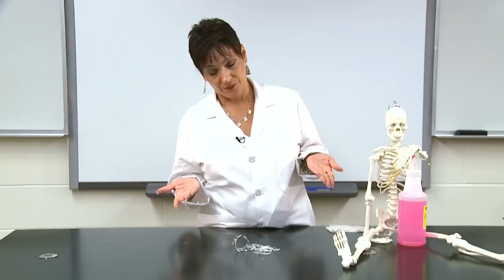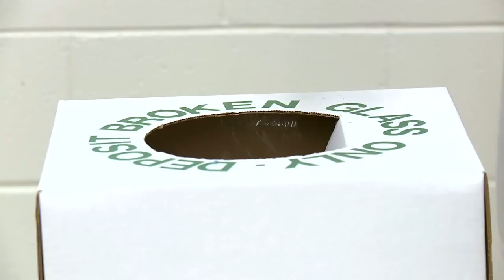Lab Safety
Human Biology with Professor Cynthia Gonnella